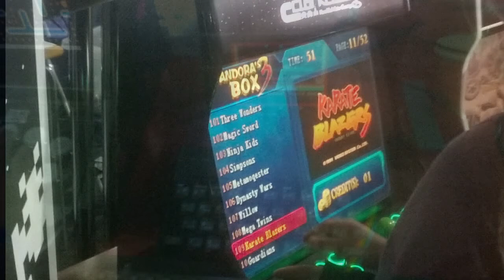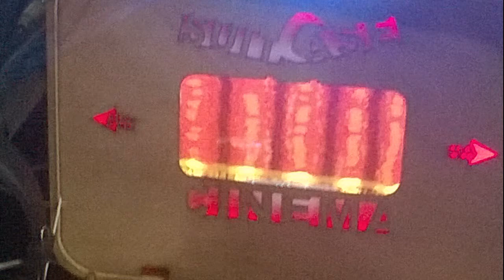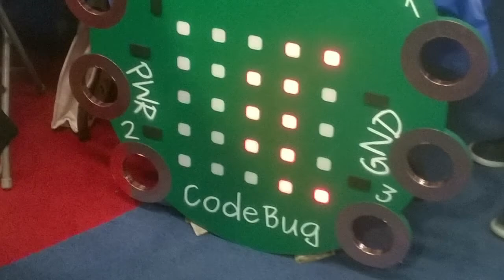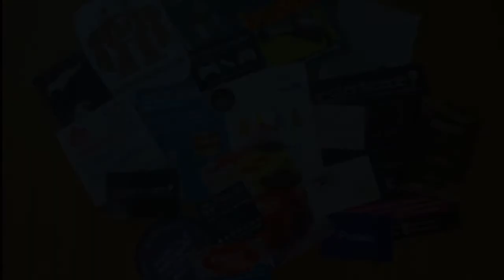Makers Faire 2015 at Science at Life - Extreme Consoles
Maker Faire UK is the greatest show (and tell) on Earth! Took place on 25th & 26th April 2015, it was a two day family friendly festival of invention and creativity.

It brings together over 300 hackers, crafters, coders,3D printers, DIYers and garden shed inventors from across the globe – people who love to make stuff and who want to share their passion with the public.